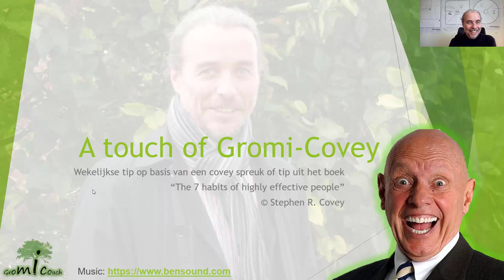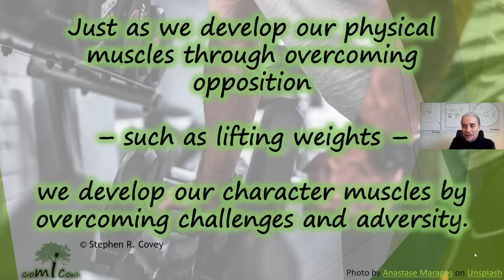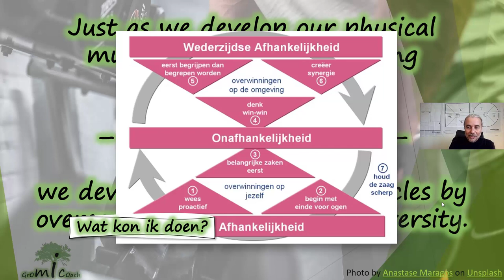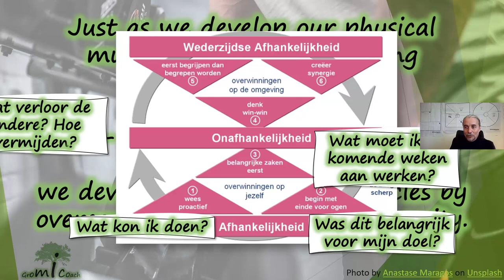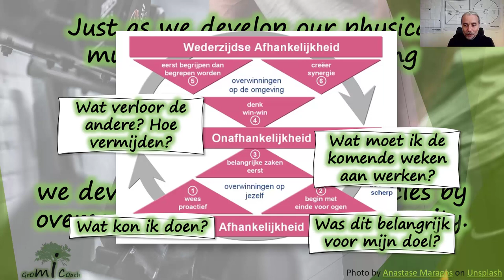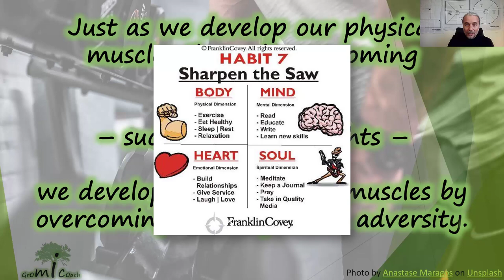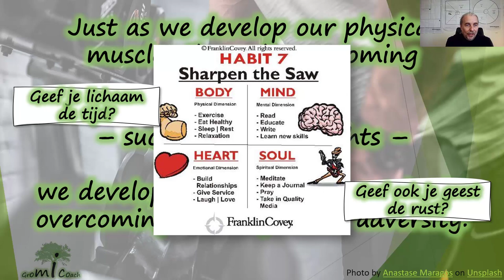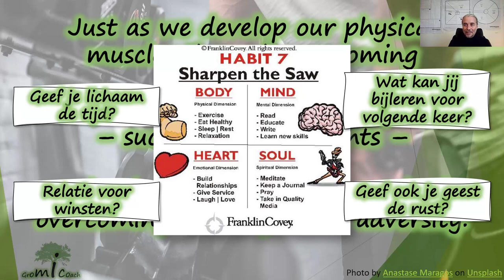A touch of Gromi-Covey : wat te doen bij een tegenslag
Just as we develop our physical muscles through overcoming opposition
– such as lifting weights –
we develop our character muscles by overcoming challenges and adversity.

Een wekelijkse inspirerende spreuk van Covey en hoe je deze de komende week kan toepassen op jouw leven.

Wil je meer weten wat Covey met mij gedaan heeft als hoogbegaafde / snel denkende volwassene? Schrijf je dan in voor de volgende gratis masterclass en dan vertel ik je mijn verhaal en geef ik ook een aantal tips voor jou.